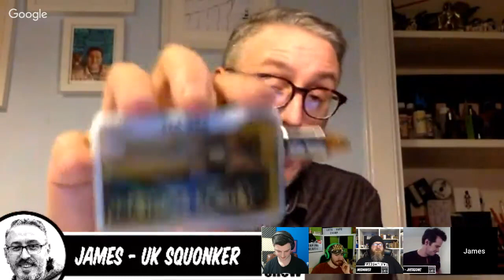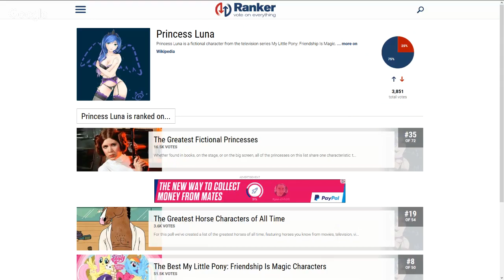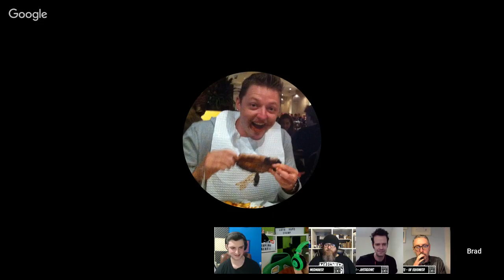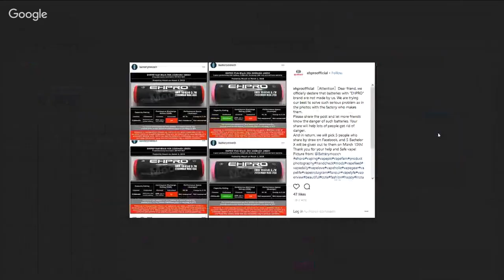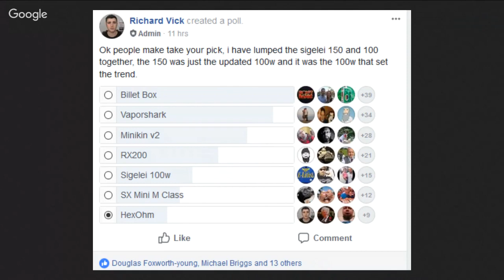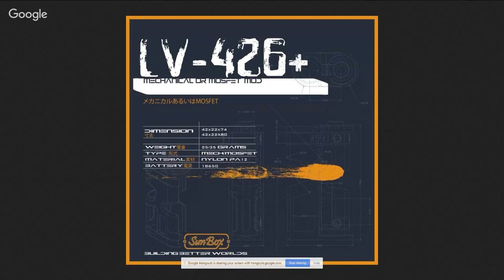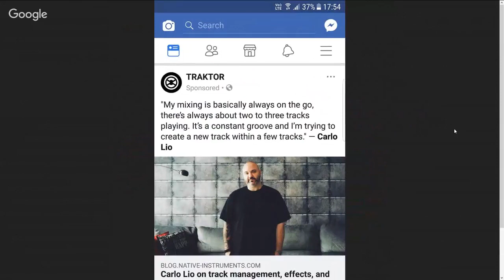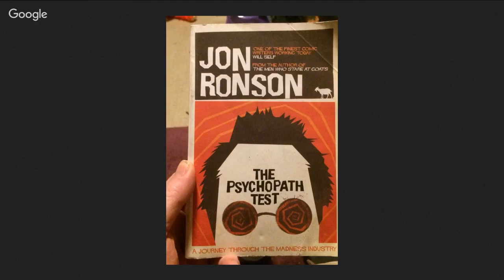The Ideal Ohm Show - Episode 121: Good Knight Sweetheart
The longest running and most viewed live vape show broadcasted from the UK. Broadcasted every Thursday at 9 pm GMT and is hosted by vaping v1ck, Just Add John, Modmaker Ric, James Vape Co and Phobic Brad.

The Ideal Ohm Show is all about hand checks of the latest high-end mod while completely ignoring chat while we talk about what we had for lunch...this show, as always, is not audience driven.